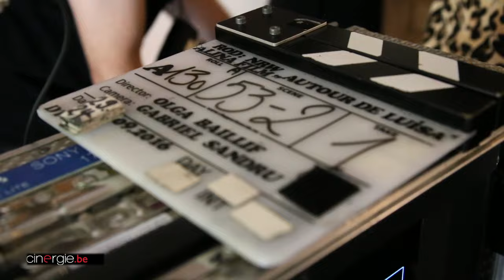Sur le tournage "Autour de Luisa" de Olga Baillif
Cinerge s'est rendu sur le tournage du long métrage "Autour de Luisa" (titre provisoire), réalisé par la réalisatrice belgo-suisse Olga Baillif et produit par Néon Rouge.